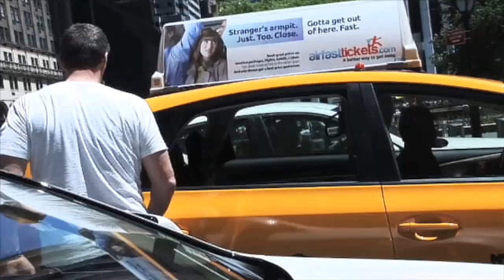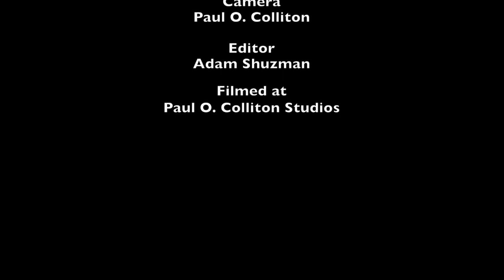ON THE ROOF w/ Stanley Jordan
I had the pleasure of talking w/ guitar virtuoso Stanley Jordan. He was so gracious and generous in talking about his earliest memories of music and creativity. He discusses his reverence for Jazz .. blues .. and rock music and his affinity for Jimi Hendrix and the influence Jimi has made on him personally. He covers a wide array of topics and touches on music theory and how he developed the unique style of finger tapping that is distinctly related to him. This was an amazing afternoon and a thrill for me .. especially when he plays a beautiful composition called Treasures from the film Blind Date